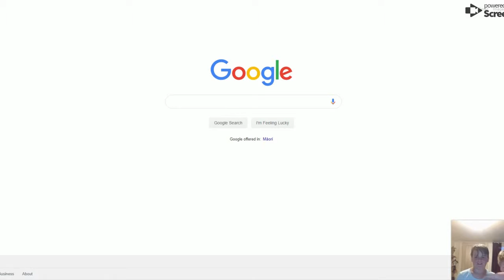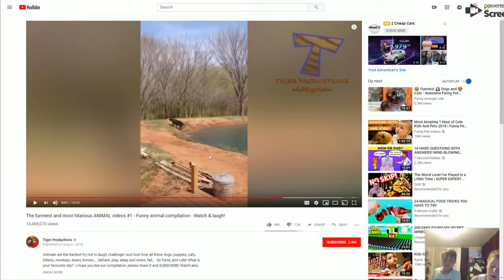Funny Animals With Too Fast Ty!!!!!